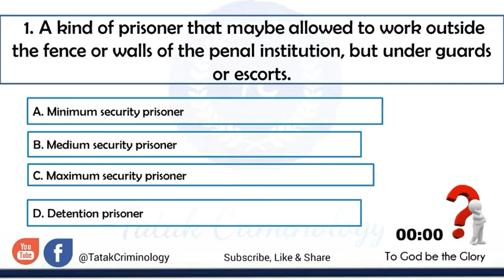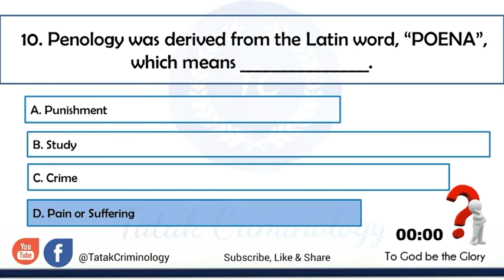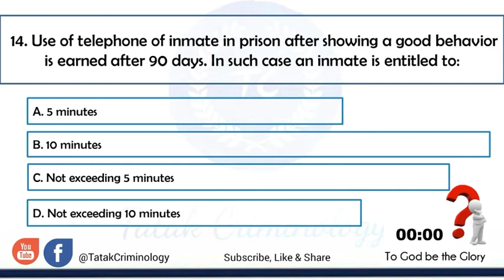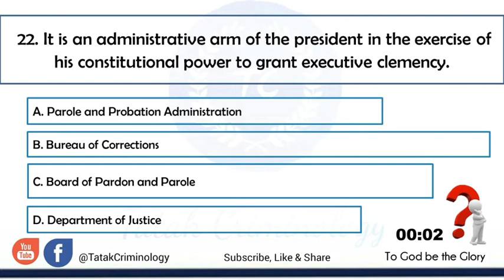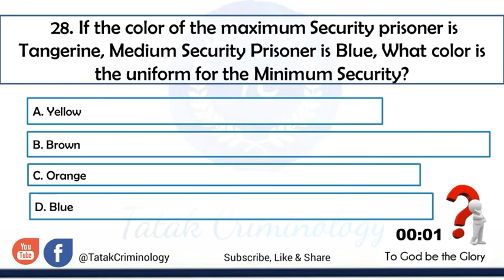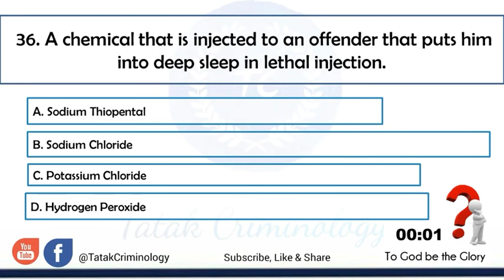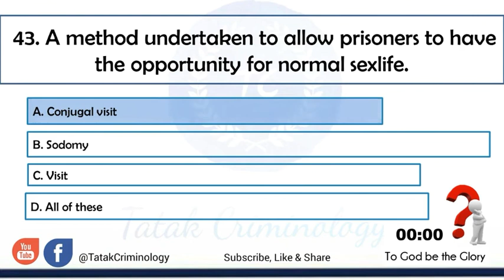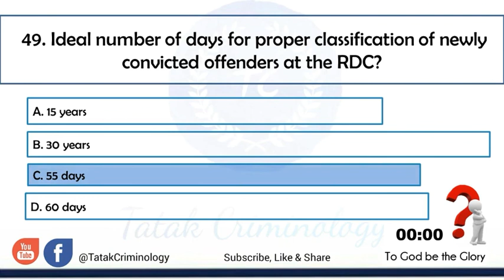Criminology Board Exam Reviewer| Correctional Administration Sample Q&A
AREA : Correctional Administration

Some of the available Criminology reviewers are just being compiled for general information and dissemination.
The channel just aim to help you with your quest to become a licensed Criminologist and pass the Criminology Board Examination.

audiolibrary_